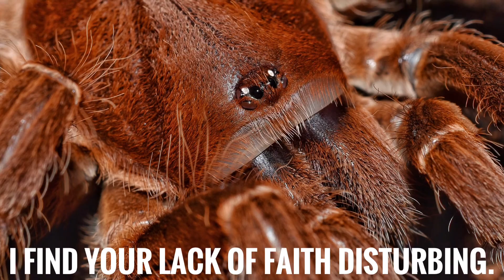Star Wars Day: May the 4th Be With You.